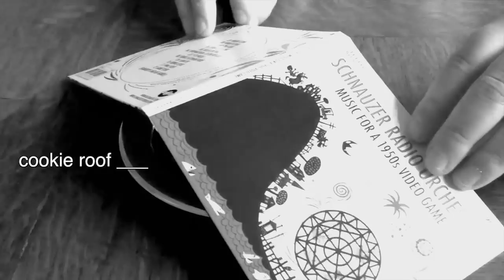Schnauzer Radio Orchestra - CD unboxing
Album out on Basta Music
or... anywhere!